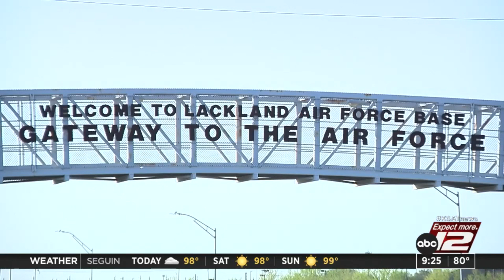GMSA@9 debrief: New series 'Front & Center' focuses on San Antonio's military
The anchors of GMSA@9 sit down to discuss the new series, "Front & Center" with KSAT reporter Jonathan Cotto and photojournalist Steven Chavez.